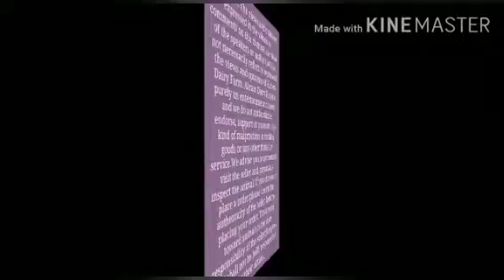desi goat in Golconda | baby goat in hyderabad Telangana india | desi goat lot